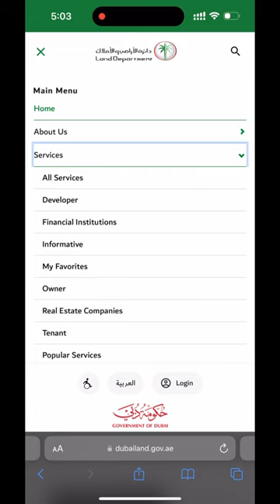দুবাই তে প্রোপার্টি কিনে ভিসা কিভাবে পাওয়া যায়?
প্রোপার্টি কিনলে দুবাই তে ভিসা কিভাবে পাওয়া যায়? দুবাই তে ৩ ক্যাটেগরি তে ভিসা পাওয়া যায়। কি কি সেই ক্যাটেগরি, কতটুকু ইনভেস্ট করতে হবে? এসব প্রশ্নের উত্তর থাকছে এই ভিডিও তে